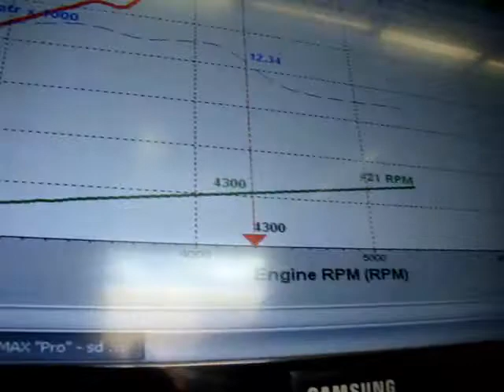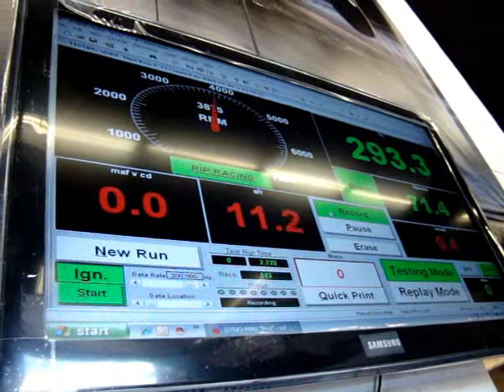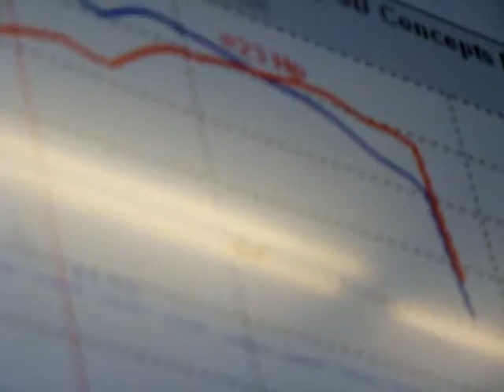Rob's 540 BBC 1970 Camaro @ SD Concept's